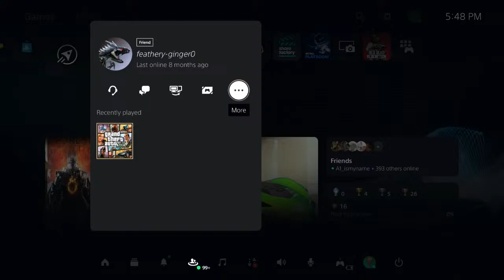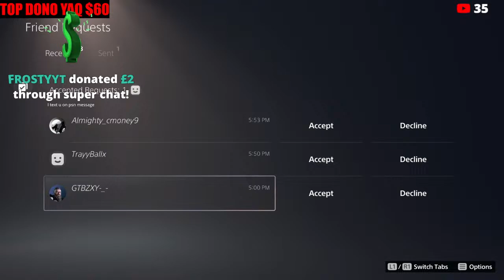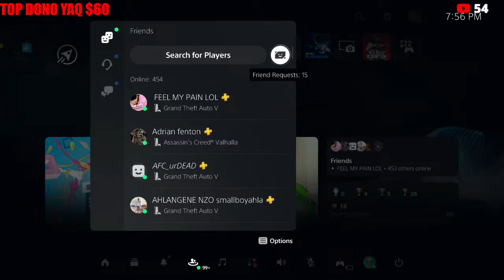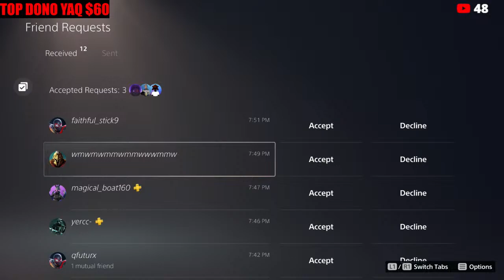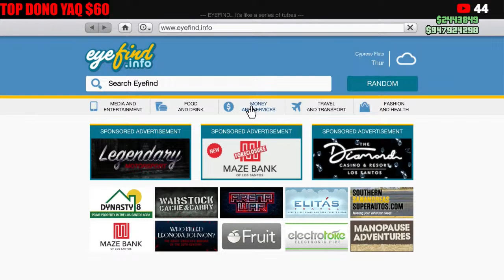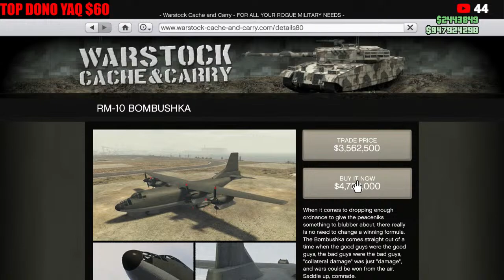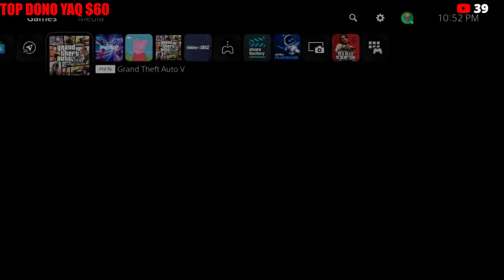LS CAR MEET BUY & SELL & TAKEOVERS GTA 5 ONLINE *PS5* JOIN UP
GTA 5 Car Meet Live ANY CAR,  CAR TO CAR MERGE IS BACK , GTA 5 DLC Dropping December 12

MODDING WEBSITE

4. Type your psn In The chat

🚨Rules🚨
1. No weaponized vehicles, no tanks, no oppressor
2. No donut, no shooting flares or guns
3. Everyone must be parked.
4. Once blocked, your can only come back If you get The unblock city membership 🔥

🔥Ignore tags🔥
gta car meet live ps4, gta 5 clean car meet live, gta 5 car meet jdm, gta car meet live now, car meet
car meet gta 5 live now ps4
car meet gta 5
gta 5 car meet up live
gta v car mmet live
gta v online ps4 car meet live
gta 5 car mmeet ps4 live
gta v car meet pc live
gta v pc car meet live stream
car meet gta 5 live
gta live
gta car meet ps4 live
gta car meet live ps4
live car meet gta 5
gta 5 car meet live xbox
gta car meet live
gta 5 ps4 car meet
gta online live
gta 5 car meet live
gta 5 car meet ps4
gta 5 live car meet ps4
gta 5 car meet live ps4 jdm
Gta 5 ps4 car meet Live
Gta 5 CRUISE
GTA 5 DRAG RACING
Gta 5 HIGHWAYS PULLS
Gta 5 CLEAN Car
Gta 5 online PS5 live
gta roleplay ps4 FiveM
gta 5 roleplay ps5
gta car meets ps4
gta live car meets
gta 5 car meet live ps4
gta car meet live ps4 car meet gta 5 online ps4 live
live car meets gta 5
gta 5 car meet ps4 live